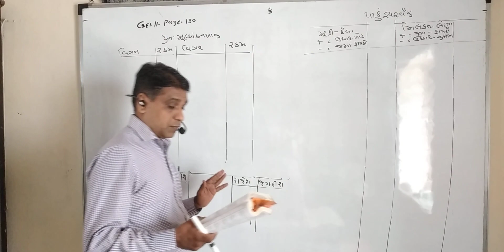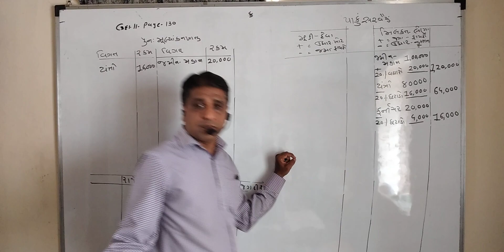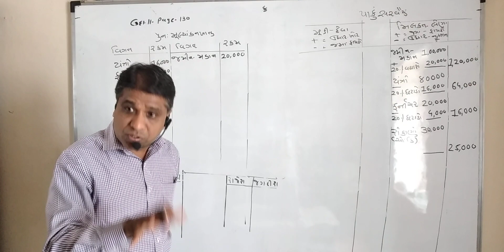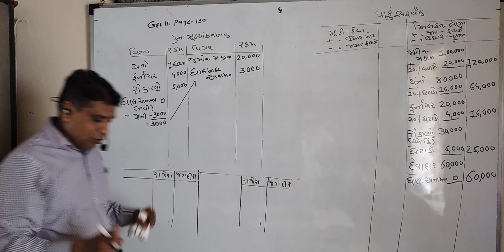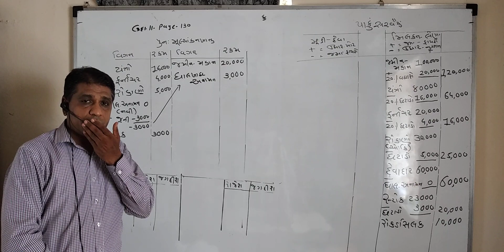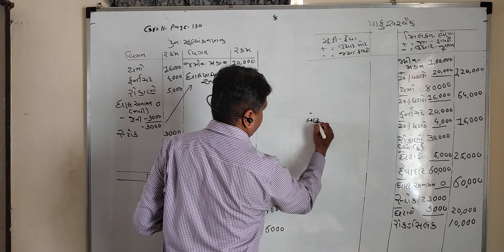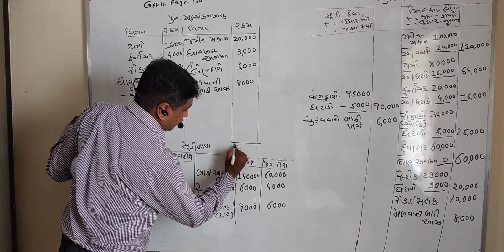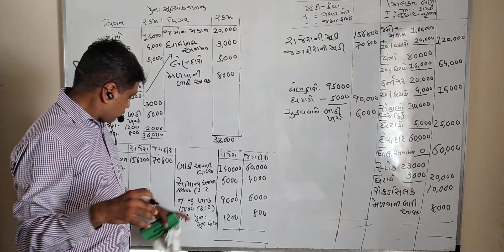std.12 acc part 1 che.4 ..ill.11